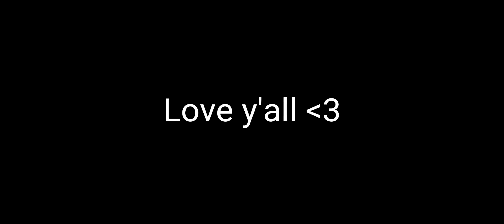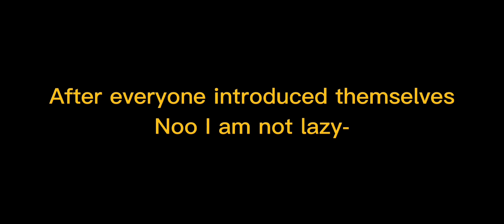Afton Family meet Creepypastas (FNaF/Afton Family)